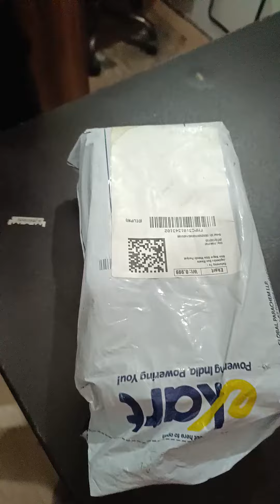Product lost in flipkart returns